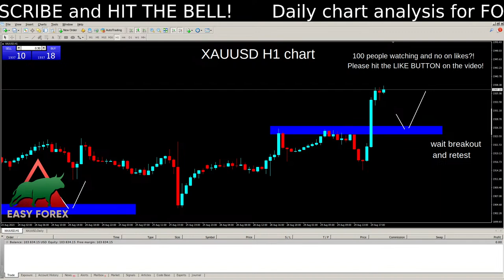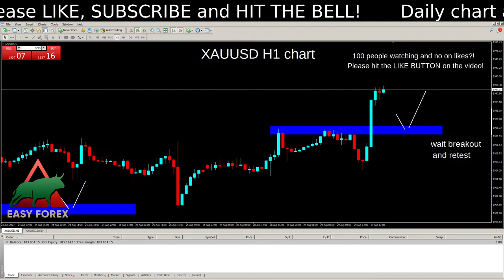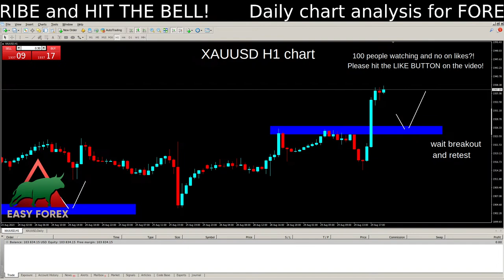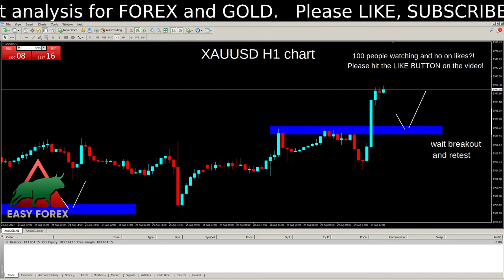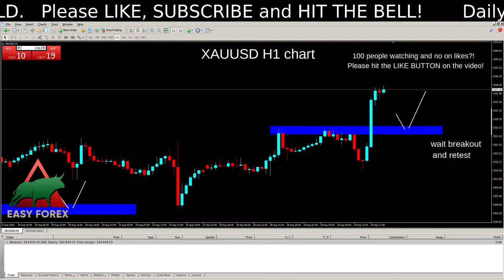LIVE TRADING XAUUSD - FTMO FOREX ACCOUNT 29/08/2023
Easy Forex Pips live GOLD XAUUSD forex trading from Monday to Friday. Start of London session till the end of New York session. From 8am to 10pm United Kingdom time. Get Free signals and forecast for forex, gold, xauusd, oil, eurusd, gbpjpy, gbpusd, crypto.

💬 Join our FREE Telegram to Send Charts, get access to our Weekly Analysis, Trading Setups & much more

📈 Live London Session to New York Session forex live trading everyday Monday to Friday from 6:30AM - 9AM EST with Easy Forex Pips.

⭐️ On this Live stream I will educate you on how to trade the forex market in various ways using all timeframes while keeping a strong disciplined mindset since we know a lot of traders deal with psychology and trading. We focus on day trading while implementing the best simple scalping strategy for forex while keeping track of our stream stats to improve our strategy daily. Come join us to take your trading to the next level. We trade XAUUSD, GBPJPY, EURUSD live streams. The best forex education stream out there 👍

All comments ( especially in forex daily analysis live) and other content that made by Easy Forex Pips are for educational and informational purposes only.